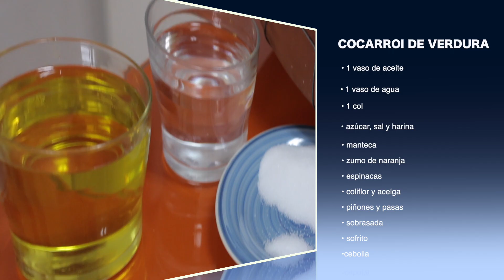¿CÓMO HACER COCARROIS? - RECETA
INGREDIENTES PARA LA MASA:
- 1 yema de huevo
-50 g de manteca
- 1 vaso de agua
- 1 vaso de aceite de oliva
- 25 g de azúcar
- zumo de 1 naranja
- añadir la harina que admita la masa (hasta que no se pegue al amasar)